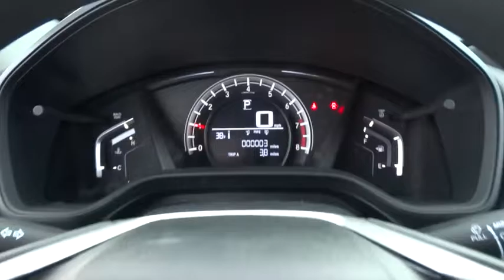2017 Honda CR-V Oak Lawn, Orland Park, Chicagoland, Northwest Indiana, Joliet, IL 76037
2017 Honda CR-V

**2017 Honda CR-V LX**, **2017 Honda CR-V**, PRICED TO SELL FAST !!!, And NO HAGGLE/NO HASSLE PRICING !!!. CR-V LX, 4D Sport Utility, 2.4L I4, AWD, and Obsidian Blue. brbrLooking for an amazing value on a terrific 2017 Honda CR-V? Well, this is IT! Some manufacturers cut corners to save money, but Honda didn't try to shave off a single penny when building this excellent CR-V. It is nicely equipped with features such as **2017 Honda CR-V LX**, **2017 Honda CR-V**, 2.4L I4, 4D Sport Utility, AWD, CR-V LX, NO HAGGLE/NO HASSLE PRICING !!!, Obsidian Blue, and PRICED TO SELL FAST !!!. brbrDEAL WITH THE BEST-ED NAPLETON HONDA OF OAK LAWN-SOUTH CHICAGOLAND'S #1 HONDA DEALER-OVER 500 VEHICLES IN STOCK !!! PLEASE NOTE: We strongly urge that you CALL US AT THE NUMBER LISTED (rather than emailing), and to definitely CALL US BEFORE YOU COME IN (just to make sure that we still have the vehicle that you are interested in) !!! We invite you to GOOGLE us as well, to see the many wonderful 5 STAR reviews we've earned !!!
PRICED TO SELL FAST !!!,NO HAGGLE/NO HASSLE PRICING !!!